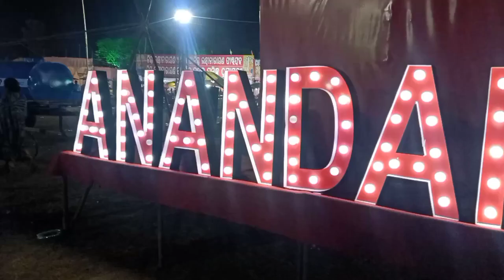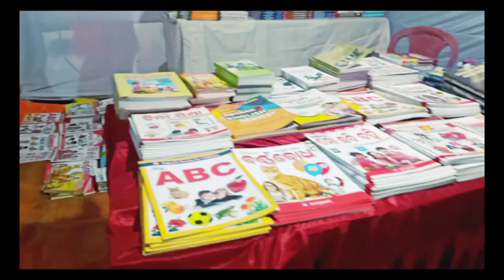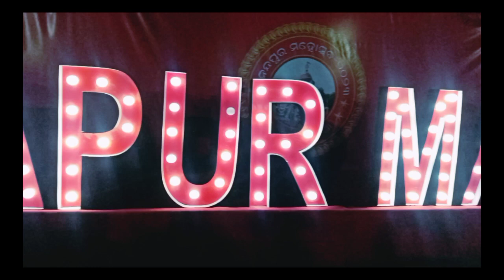My Blog. Gaon Ka Mela Main Bohat Ghumne Aur Masti Kiye 🎈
About video.🙏

friends good morning 🌅 Doston ajj ka video bohat hi interesteng he kiu k ajj hum log meri badi didi ka gaon main bohat hi bada mela laga tha hum log sab bohat ghumne aur masti kiy to Doston asa karta hnu ajj ka video app Savi ko pasand aaye ga agar Mera video app Savi ko acha lage to please es Bhai ko support kijiy mera channel ko subscribe aur like kijiy app ka sat bohat jaruri hai dhanyvad ❤️

equipment realme mobile. .📱

odisha Anand pura blog video
meri didi ka gaon ka mela
odisha mela video
New odisha blog
rcc blog
birthday party blog video viral
my home birthday party blog video
odisha blog
Cuttack sri radharaman temple video viral
Hanuman ji ka Chamatkar video viral
Cuttack blog video viral
Cuttack vlog video
Hanuman temple in odisha Cuttack
my first picnic blog video viral
my first vlog on YouTube
jharkhand blog
 bloging
 vlogger
new blog
Hindi vlog
my second vlog video viral
rcc blog
Indian vlogger
Deshi vlogs
rcc vlog
my village blog
I'm working on YouTube
my family trip jharkhand to odisha
maa tarini mandir video viral
my birth place
odisha
jharkhand
Kiriburu
odisha vlog
vloging odisha deshi video
daily blogger
daily blog kaise banaye
daily blog in Hindi
delay bloging kaise kare
daily vlog kaise shoot kare
daily vloging
daily vlog video
daily blogsvideo
daily blog topic
blog post
blog post writing